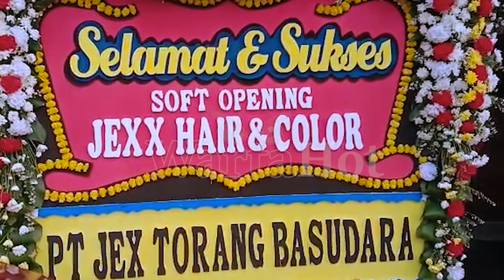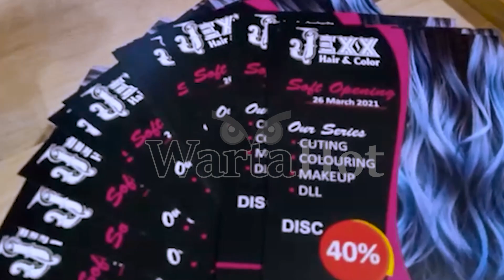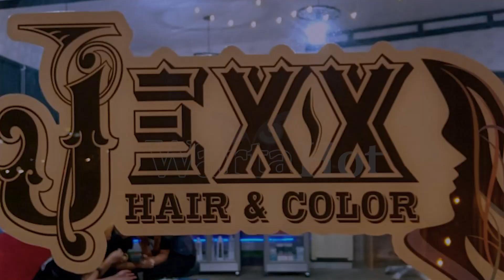GREBEK BISNIS SALON NENG WIRDHA | JEXX Hair & Color